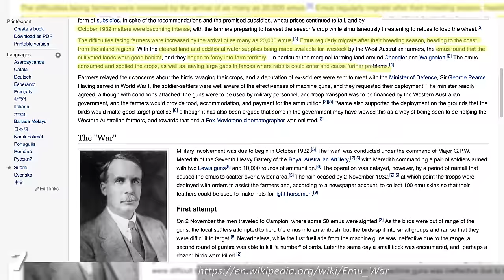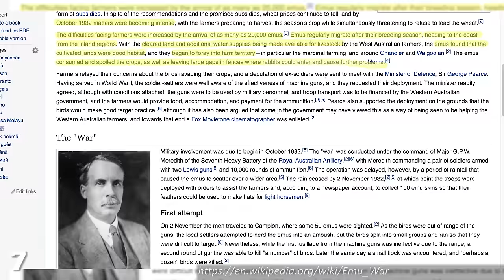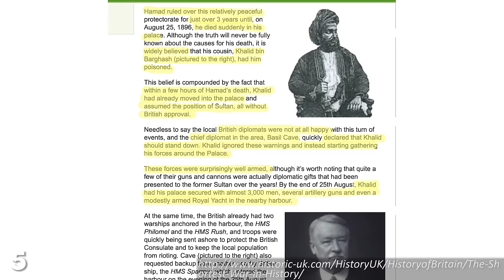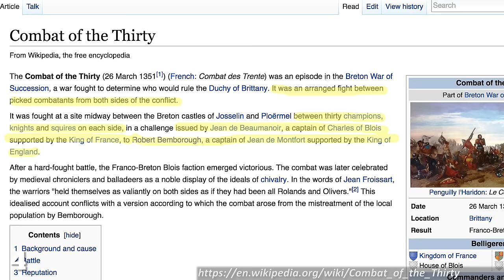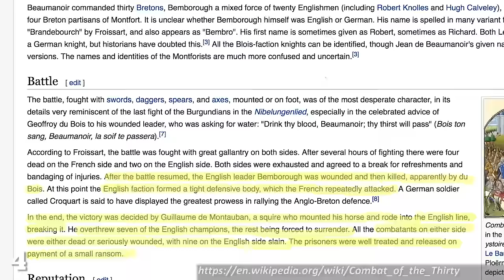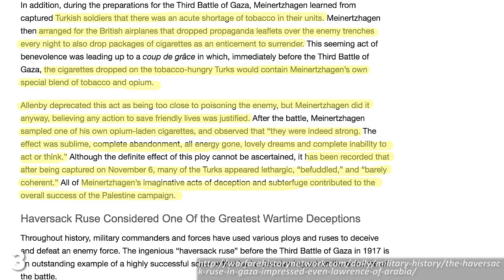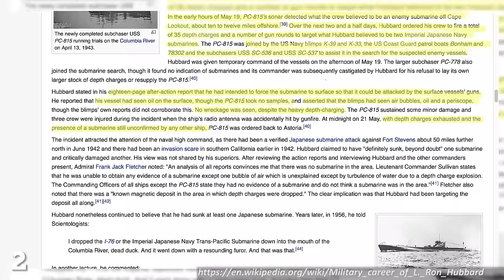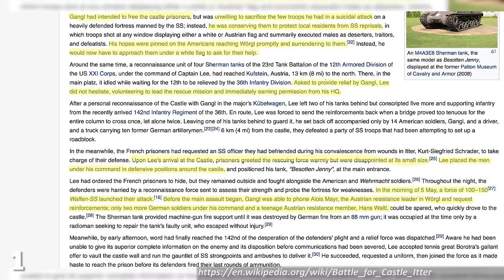7 Strangest BATTLES You Never Heard Of...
Where are the giant mechanised mincing machines and mutant octopus laser tanks? Oh well, I guess if we want a little more excitement we'll have to instead look to the history books. Let's do that shall we, in our list of the seven strangest battles in history.

There's no better way of putting this than by simply stating that Australian soldiers once fought a war against Emus. Why? Well in 1932 Australia had a problem. Emus migrate like regular birds, but because they can't fly they migrate by foot, and in the 1930s as many as 20,000 Emus migrated from inland areas to the coastal regions of West Australia. These Emus began eating crops, destroying fences, and generally causing a ruckus for the local farmers…so they decided to annihilate them.

You're a military commander with a troop of horse-mounted men ready to battle on the coast, but your enemy is fleeing across the sea in a fleet of ships. What do you do? Ride the horses towards them and hope to Jesus your way over the water? Yes, that's exactly what you do, especially if the water's frozen.

In the 19th Century the United Kingdom possessed the most powerful Navy on Earth, and the Brits weren't afraid of flexing their muscles now and then, but occasionally someone would call their bluff, and on one August morning in 1896 that's exactly what happened…although the skirmish lasted about as long as a 38 year old virgin's first time in the sack.

During the 14th Century there was disagreement over who should rule the Duchy of Brittany in modern day France. Edward the Third of England supported the claim of the House of Montfort, whereas Philip the Sixth of France supported the House of Blois'. But instead of one house besieging the other in a most ghastly and disagreeable fashion, it was agreed that the two opposing commanders, Robert Bemborough and Jean de Beaumanoir would each select thirty knights, squires and champions to formally do battle on a specifically designated battlefield.

The Brits are at it again, only this time it's their famous cunning which was to blame for the next strange battle on our list. On the 5th of November 1917 the British Army was in the process of pushing back the Ottoman Turk forces into the town of Sheria.
Before he founded the Church of Scientology L. Ron Hubbard was already demonstrating some serious levels of crazy during his time as a commander in the navy, and in 1943 he illustrated this perfectly as he ordered his ship to attack an empty ocean floor.

Of all the battles on this list the Battle for Castle Itter is by far the best candidate to be turned into a movie. The conflict took place during the last days of World War 2's European Theater, and involved a US Tank Battalion attempting to take the Austrian Castle Itter from the German SS Panzergrenadier Division holed up inside, with a little help from Austrian resistance fighters, an ex-tennis star, two former prime ministers, and even the German Wehrmacht.